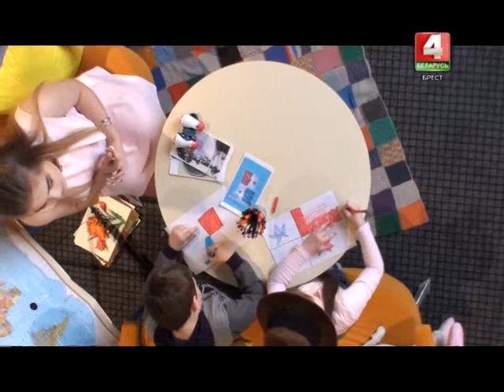Детское время 07-05-18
Привет, ребята. А вы любите путешествовать? Скорее присоединяйтесь к нам, и мы вместе с Аней Аникей и Никитой Лихваном отправимся в новое путешествие, далекую Панаму.